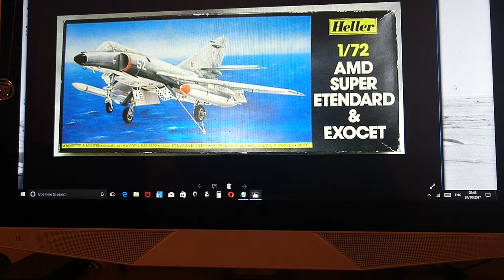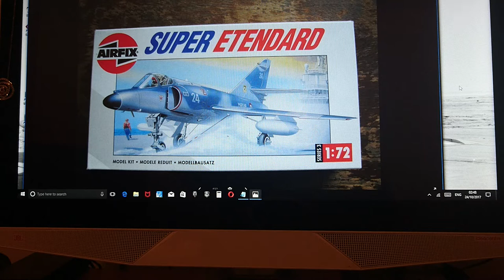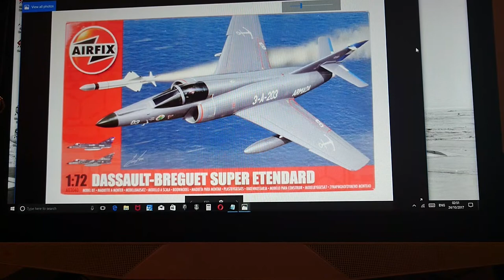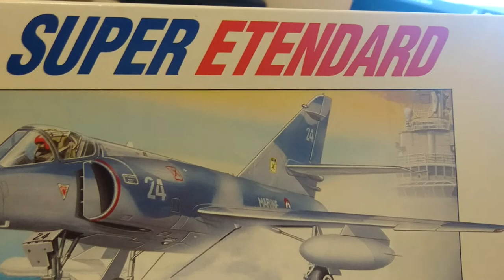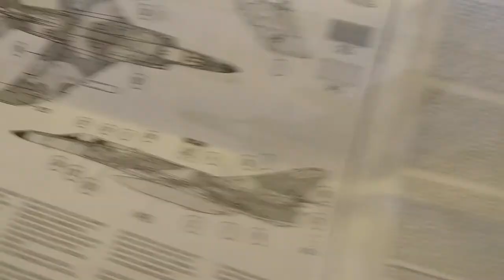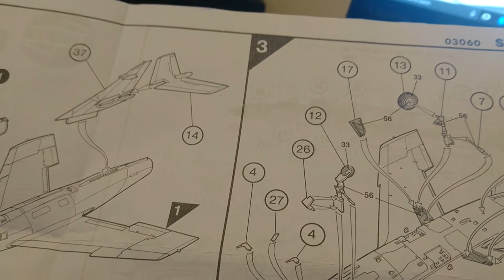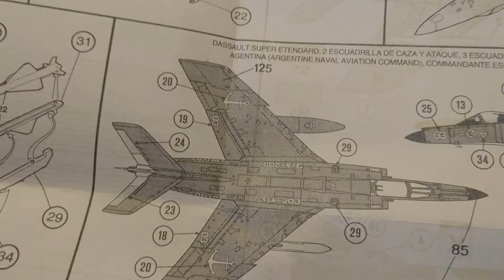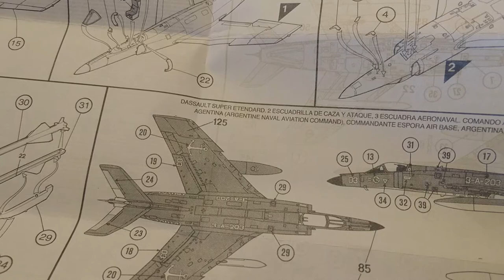Airfix 1 72nd Scale Super Etendard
Airfix 1/72nd Scale Super Etendard Inbox Review.